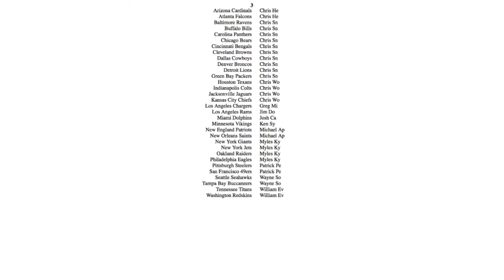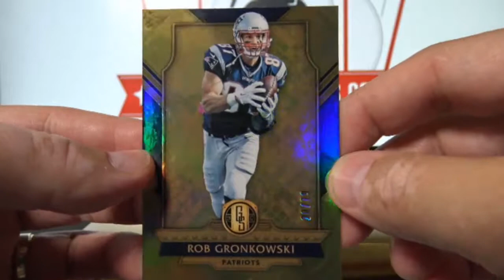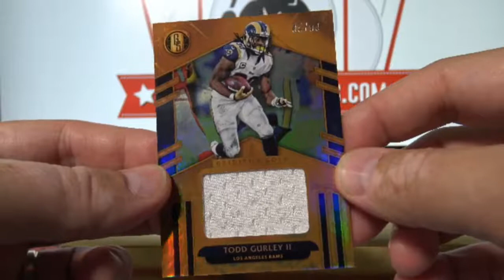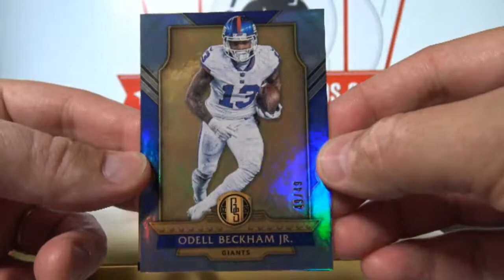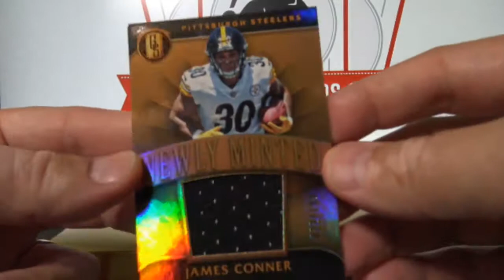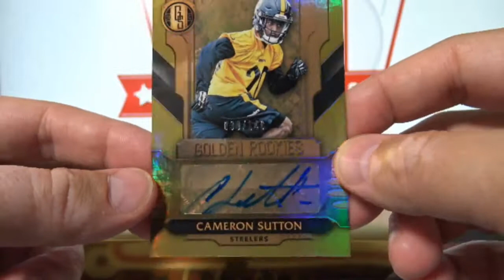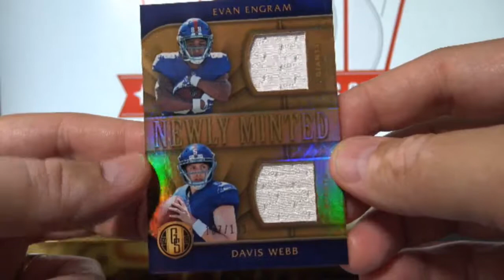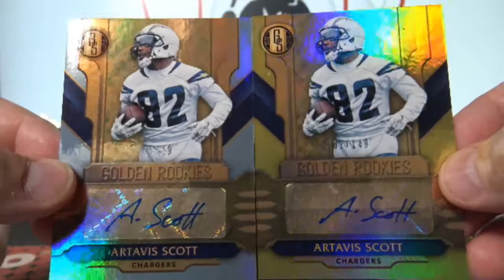(Break ID: 128) 2017 Gold Standard Football 4-box break